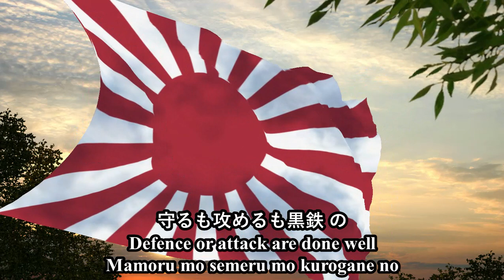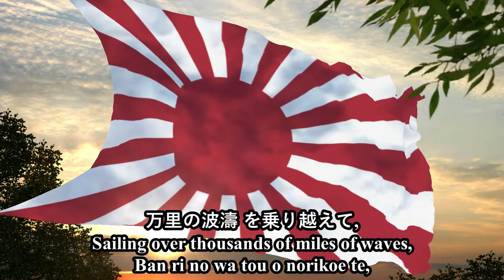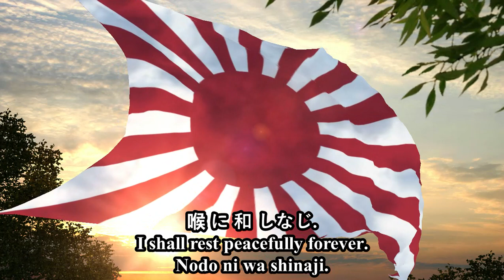"軍艦行進曲" ("Warship March") - Tōkichi Setoguchi & Hiraku Toriyama, 1897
The Gunkan Kōshinkyoku ("軍艦行進曲", officially "March Man-Of-War") is a Japanese march composed in 1897 by Tōkichi Setoguchi. It was the official march of the Imperial Japanese Navy and is the official march of its successor, the Japan Maritime Self-Defence Force (JMSDF). In Japan, the march is also commonly referred to as the "Gunkan Māchi" (軍艦マーチ, Gunkan March).

The march, which sets to music lyrics by Hiraku Toriyama, was originally composed in B-flat major, but was transposed to F-major in the Taishō era in order to make it more manageable for men's voices. The third part of the song contains the lyrics of Umi Yukaba.

Three years after its composition, Setoguchi made an instrumental arrangement of the song for the Imperial Japanese Navy Band where he served as its bandleader. The march was subsequently adopted as the Imperial Japanese Navy's official march. The Warship March was performed in Europe during the Imperial Japanese Navy Band's tour of Europe in 1907.

When under the Nipponophone label Japan produced its first gramophone records in 1910, the Warship March was among the first records issued.

After Japan's defeat in the Pacific War, the Warship March was outlawed by the U.S. occupation forces. However, after the Treaty of San Francisco was signed, the march was revived by the Imperial Japanese Navy's successor, the Japan Maritime Self-Defence Force. The march's fame has endured in post-war Japan, making numerous appearances for pachinko parlors during that time.

In 1996, a monument commemorating the Warship March was erected at the Mikasa Park in Yokosuka, Kanagawa.